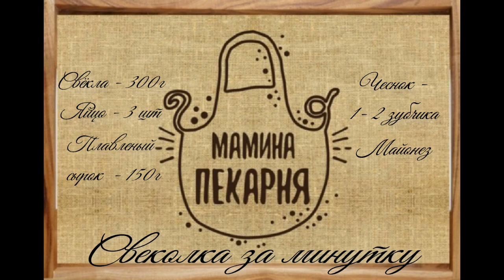Три свекольных салата,мои оригинальные рецепты!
Из свёклы можно приготовить множество салатов, не стоит ограничиваться селёдкой под шубой или свеколкой с черносливом и чесноком . Я предлагаю Вам попробовать новые ,интересные рецепты. Не менее вкусные и оригинальные.

1 салат
Свеколка с копчёной рыбой
Свёкла - 300г
Картофель - 300г
Скумбрия копчёная - 200г
Огурец свежий  - 200г
Лук репчатый  - 1 шт.
Майонез

2 салат
Свеколка за минутку
Свёкла - 300г
Яйцо - 3 шт
Плавленый сырок  - 150г
Чеснок - 1- 2 зубчика
Майонез

3 салат
Свеколка с сыром.
Свёкла - 500г
Твёрдый сыр - 200г
Зеленый горошек - 200г
Красный лук - 1 шт.
Зелень
Сметана